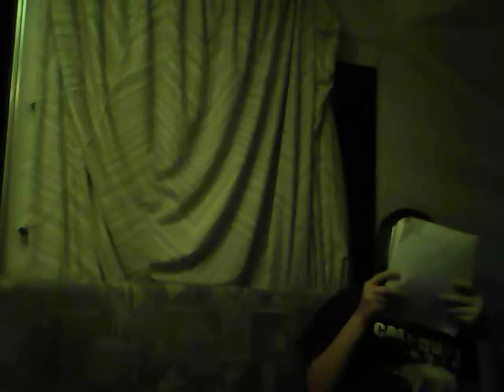Challenge #2 tmi force time